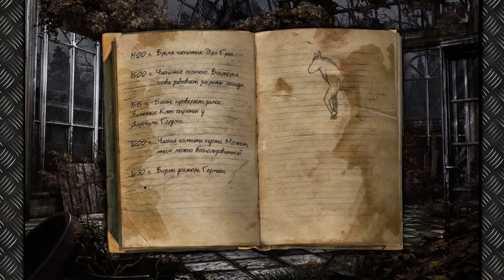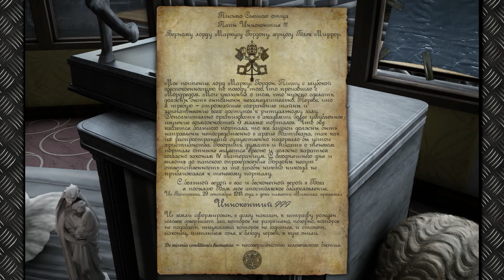The Black Mirror 3 - Осматриваем владения. Часть 12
Полное прохождение игры Black Mirror 3: Final Fear
Черное зеркало 3 - Осматриваем владения. Часть 12